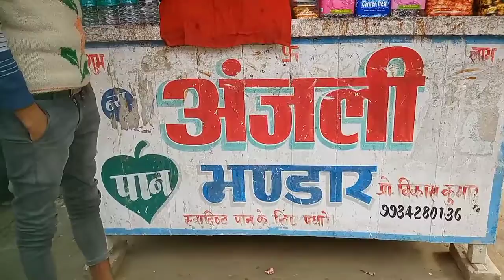हरसिद्धि में सबसे मशहूर पान दुकान विकास जी@rskingblog99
हरसिद्धि में सबसे मशहूर पान दुकान विकास जीshabanaTiger Welcome

          👉     Reyaz Ansari   👈
हमारे चैनल में आपका स्वागत है
      आप लोग से विनती  है की मेरा वीडियो
इस चैनल में सिर्फ इंजॉय वीडियो बनाया जाता है
सामाजिक कार्यकर्ता और  वाले वीडियो
इस चैनल पर अपलोड किया जाता है